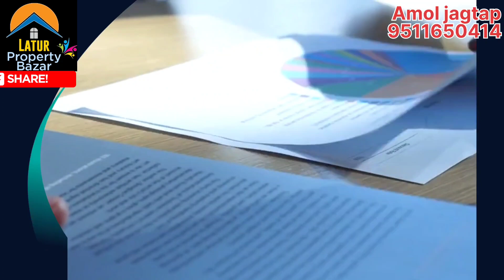लातूर आंबेजोगाई रोड,येथे ओपन प्लॉट विक्रीस आहे|परगे शाळे पासून जवळ|😍 @Laturpropertybazaar 💐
लातूर आंबेजोगाई रोड,येथे ओपन प्लॉट विक्रीस आहे|परगे शाळे पासून जवळ|😍 ‎@Latur Property Bazaar.  💐🙋‍♂️latur

👍प्रॉपर्टी ची जाहिरात योग्य किमतीत केली जाईल#
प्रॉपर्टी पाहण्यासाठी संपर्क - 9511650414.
📱☎️Latur Property Bazaar व्हाट्सअप link.😍

##💁.( टीप-फोन करण्याची वेळ सकाळी 10ते रात्री 6 पर्यंत.. विनाकारण चौकशी करून टाईमपास करू नये.. प्रॉपर्टी पाहण्यासाठी कॉल करूनच यावे..

प्रॉपर्टी sale करण्यासाठी तुम्ही आमच्या आणुभवी टीम ची मदत घेऊ शकता..

तसेच प्रॉपर्टी पाहण्यासाठी पण आमच्या टीम ची मदत घेऊ शकता..

प्रॉपर्टी ची माहिती-:
 18×59.sq.ft.30×40
कीमत- 2800 sq. ft.
 . 2 रोड.

उर्वरित माहिती व्हिडिओ मधी दिलेली आहे..

 प्रॉपर्टी बाजार चॅनलचे व्हाट्सअप लिंक व फेसबूक लींक खाली दिली आहे लिंक ला क्लिक करून आमच्या ग्रुपला जॉईन होऊ शकता.